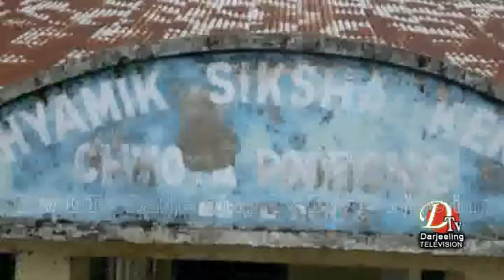छोटा पुबोङ MSK को तत्वावधानमा वृक्ष रोपन कार्यक्रम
Dtv Darjeeling Top Stories 7th June 2019 Part 6